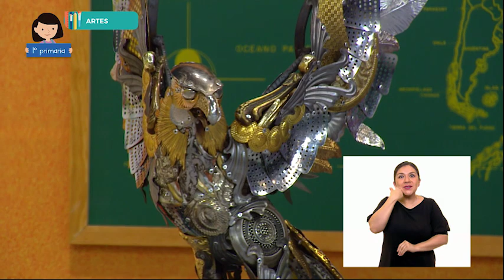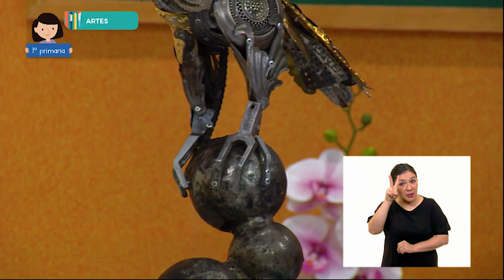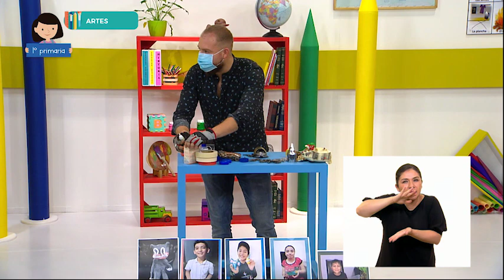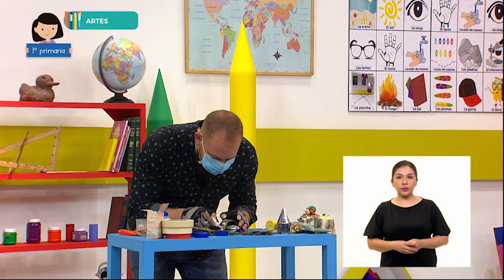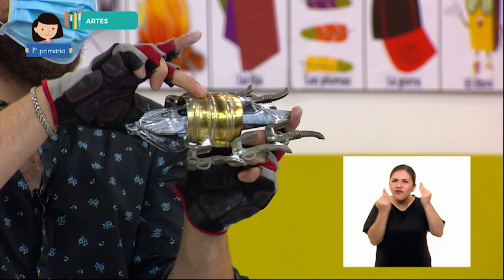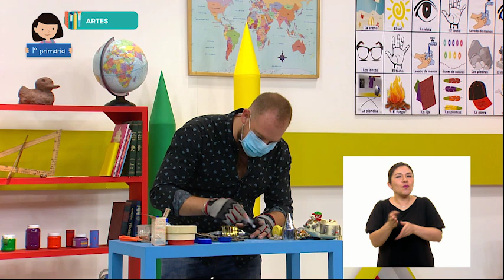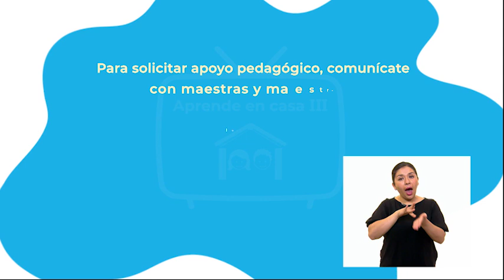AprendeEnCasa III | 1º Primaria | Artes | Escultura en construcción | 17 de junio 2021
En esta clase de Artes Elige una manifestación cultural o artística para identificar las ideas y emociones que expresa.